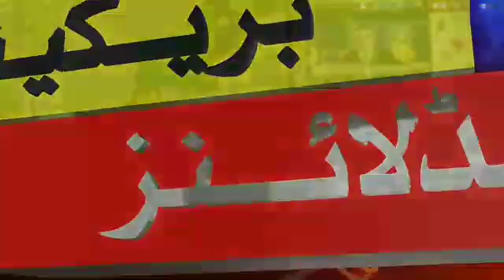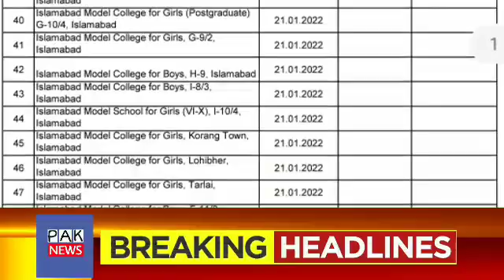NCOC Meeting today Update | School college closed today in Pakistan | Education News